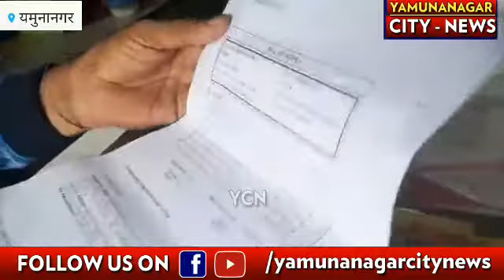यमुनानगर में दो पक्षों का मामूली विवाद पहुंचा थाने घटना हुई सीसीटीवी में कैद